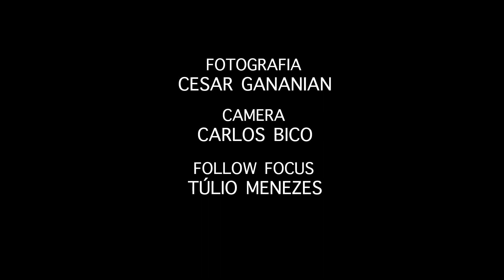Fashion Filme FILTROS- AHA Verão 2012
AHA Fashion Filme Filtros- Verão 2012

Direção,Roteiro e Montagem Cesar Gananian & Ana Lisboa, Produção executiva Renata Nogueira, Trilha sonora Alexandre Moura, Modelo Juliana Dal Bosco, Direção de Arte Ana Lisboa, Fotografia Cesar Gananian, Color Polenga (J.R)

Directed , Written and Edited by Cesar Gananian & Ana Lisboa, Executive Producer Renata Nogueira, Soundtrack Alexandre Moura, Model Juliana Dal Bosco, Color Polenga (J.R), Art Director Ana Lisboa, Cinematography Cesar Gananian